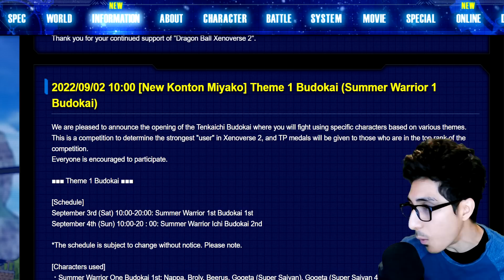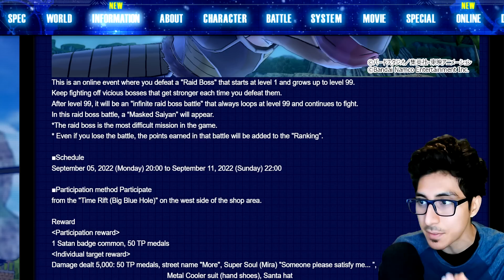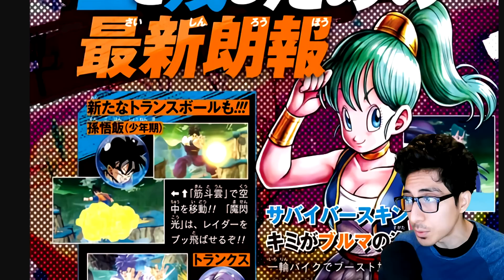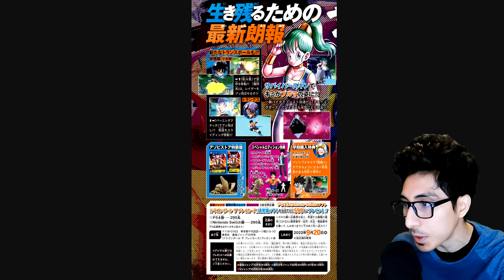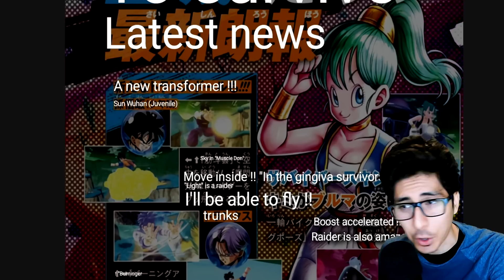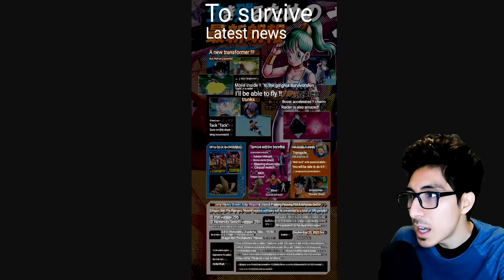NEW XENOVERSE 2 UPDATE + BREAKERS LEAKS!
Credits to:
Sayainji (Discord)